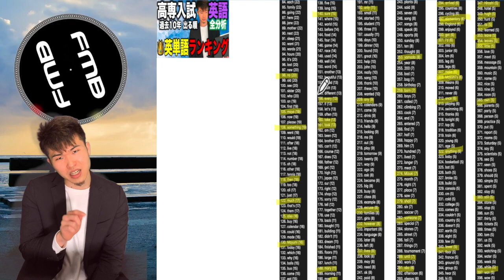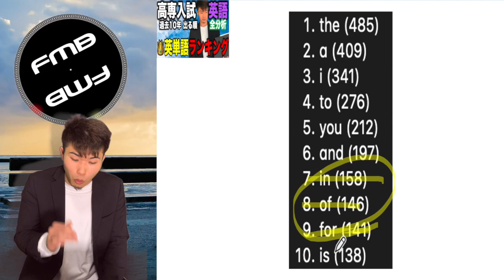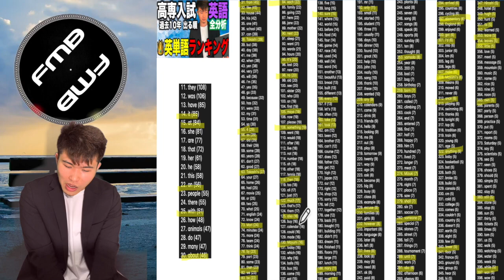高専入試 英語 過去10年分 出る順英単語ランキング👑